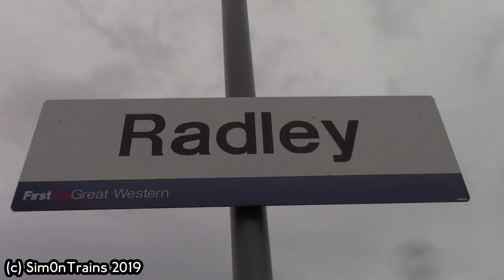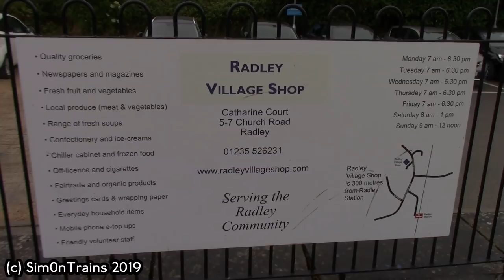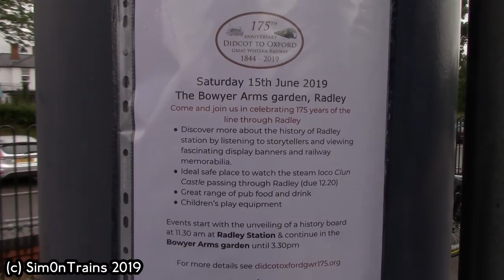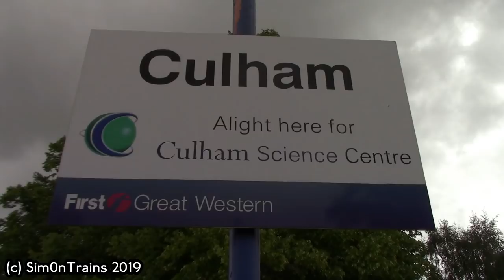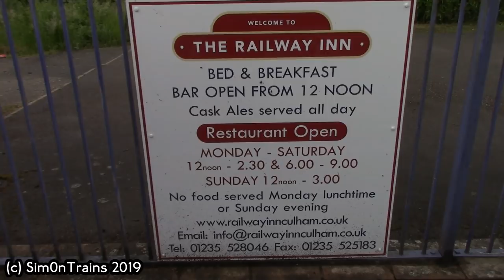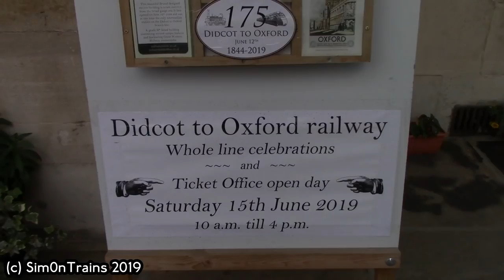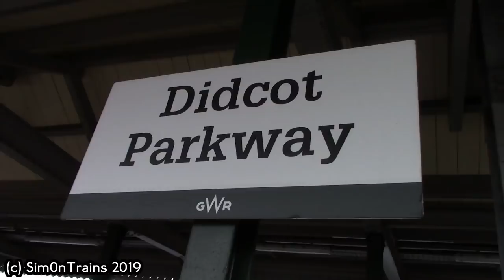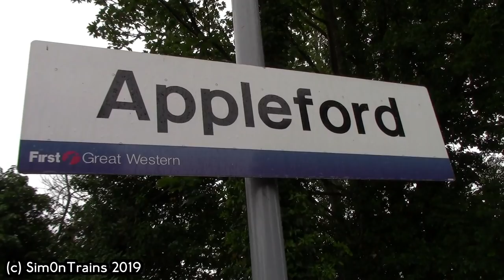Travelling on the Didcot to Oxford Line (10th June 2019)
This special Railway journey takes me along the Didcot to Oxford Line which celebrated their 175 anniversary of the line being opened on the 12th June 1844.

Starting at the 1852 station at Oxford and not the 1844 station since it was at Grandpont, the Journey starts travelling on the 1207 service to Didcot Parkway but stopping off at Radley.

Radley Station opened to service the Abingdon Branch and Abington Junction closed to passengers in 1873 and had an hour stay at this station giving some information and filming trains passing by.

After Radley, I travelled on the 1313 to Didcot Parkway but stopped at Culham which was an two hour stay which featured trains passing through and the Tudor Revival building designed by Ismabard Kingdom Brunel.

After the two hour stay at Culham, I moved to Didcot Parkway but it was only to change trains to catch the 1600 service to Appleford which is the 5th least used station in Oxfordshire and had an hour and 30 minutes stay at this station before heading to Oxford to finishing travelling on this line.

Happy 175th Birthday to the Didcot to Oxford Line and was filmed 2 days before it's 175th Birthday on the 10th June 2019